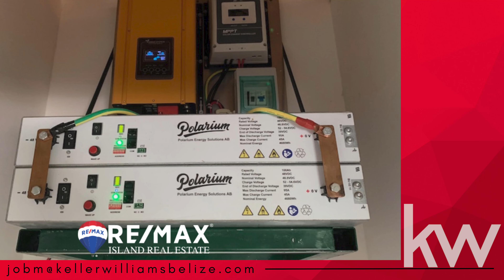June Home Market Report - San Pedro, Belize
9 price reductions, 2 new listings and 1 re listed in the market. Prices starting at $200,000 to $999,000 USD. Certainly something for everyone who is seriously looking!

00:00 Intro
01:48 - New Listing (Caye Caulker) $199K
02:41 - New Listing - Canal Home (Casa Sea Horse) $285K
05:05 - Re-listed Laughing Dolphin $999K
05:35 - Reduction - Secret  Beach Home #1 $200K
06:47 - Reduction - Secret  Beach Home #2 $260K
07:50 - Reduction -  Punta Azul Home $270K
09:38 - Reduction - Deja Blue Home $350K
11:55 - Reduction -  Villa Nunez $375K
13:02 - Reduction - San Pablo Duplex $440K
13:53 - Reduction - Casa Jaci $575K
14:56 - Reduction - Casa Paloma $930K
15:55 - Reduction - Casa Laugh Dolphin $999K
16:39 - Conclusion